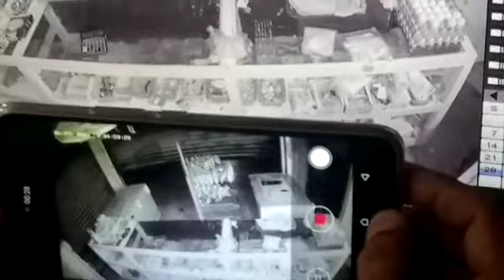New Technique Robbery | Pakistan